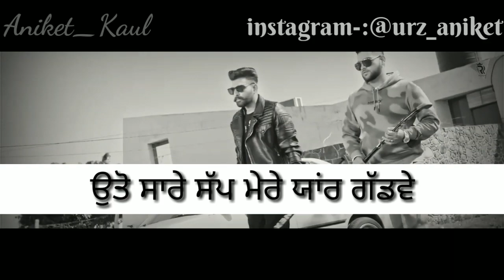Lafaafe |feat. karan Aujla| Whatsapp Punjabi Status Video